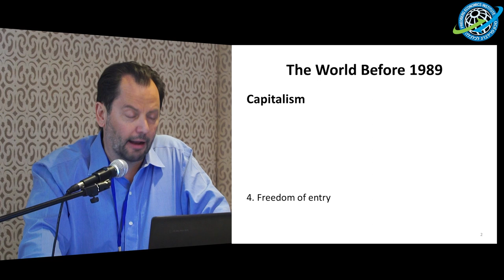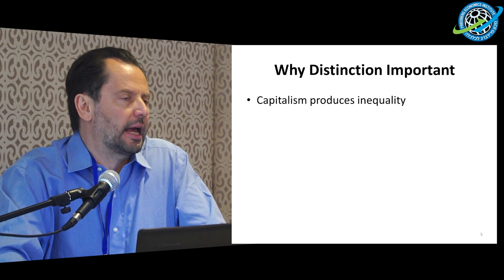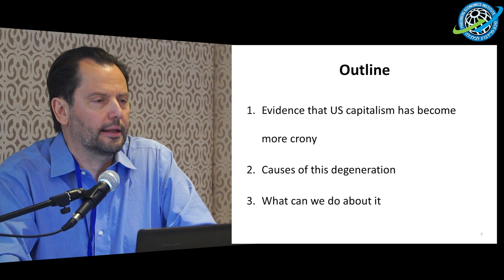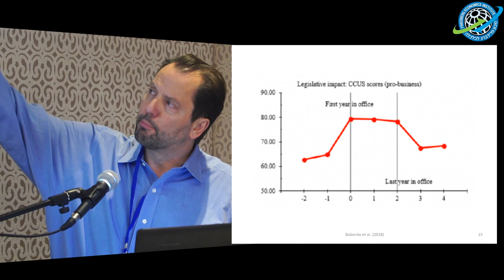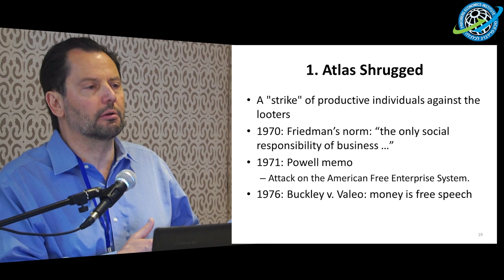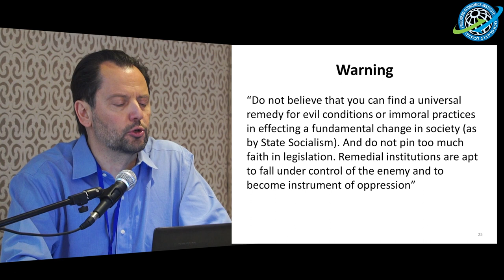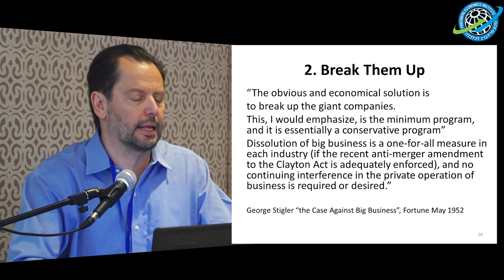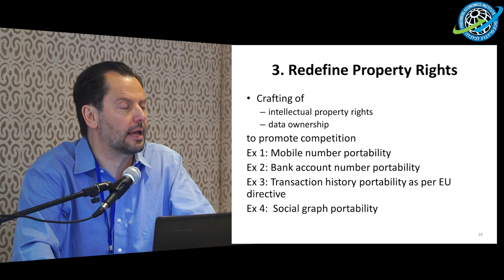Crony Capitalism | Luigi Zingales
This video is part of the FEI 2018 Alumni Lecture Series